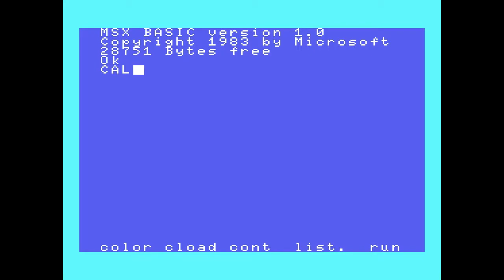Astron Belt (Sega, 1984) MSX [569] Walkthrough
Hoy toca partida al Astron Belt de Sega para MSX.